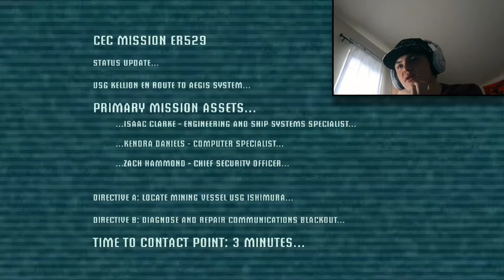Dead Space So Many Jumpscares 😱👻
Game: Visceral Games Dead Space

Played On: Xbox Series S ( 1080 By 60 FPS )